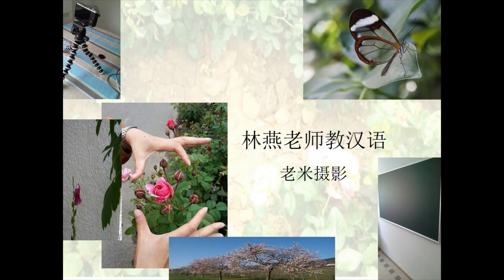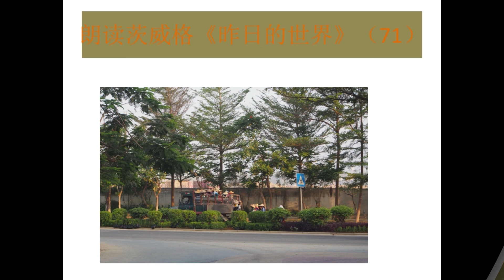【林燕老师中文课】朗读茨威格《昨日的世界》（71）Learn Mandarin Chinese //Learn Chinese LinYan Li